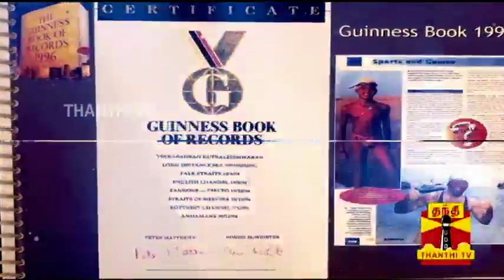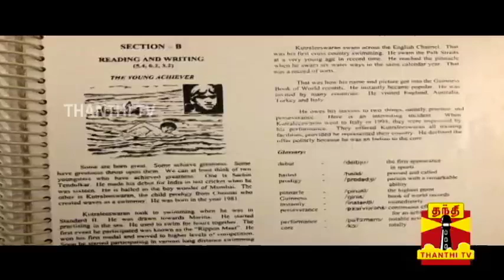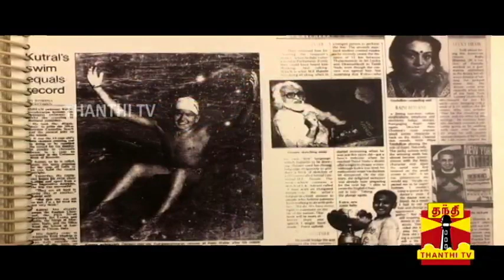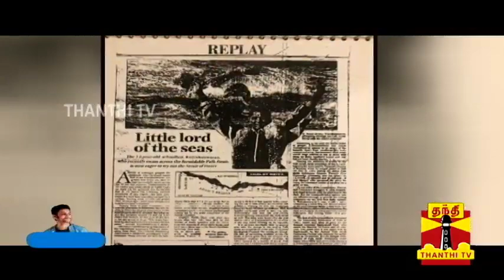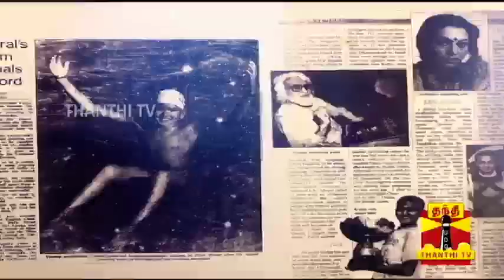"90's Kids" குற்றாலீஸ்வரனை ஞாபகம் இருக்கிறதா? : இப்போது என்ன செய்கிறார்?| Kutraleeswaran | swimming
90's Kids குற்றாலீஸ்வரனை ஞாபகம் இருக்கிறதா? | Kutraleeswaran | swimming